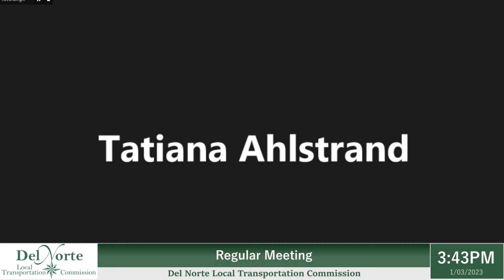Local Transportation Commission 1-3-2022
The Del Norte Local Transportation Commission is a regional transportation planning agency and is involved in the development of planning documents that improve the transportation network in and connected to the county. Projects in the environmental, design, right of way and construction phase are implemented by State or local partner agencies. These collective project categories include:

Local roadway reconstruction and rehabilitation

State highway reconstruction

New roadway construction

State and local roadway bridge construction and maintenance

Transit services

Non-motorized facilities

Aviation

Goods movement

Crescent City harbor

Redevelopment projects

Tribal transportation projects

Teletransportation